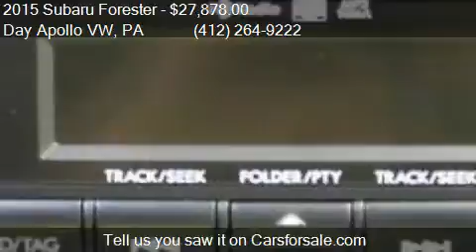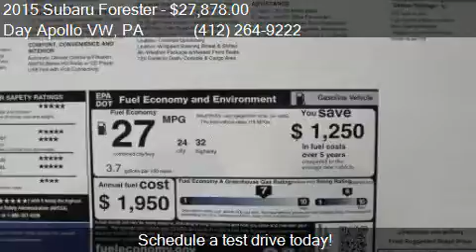2015 Subaru Forester 2.5i Limited AWD 4dr Wagon for sale in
This 2015 Subaru Forester 2.5i Limited AWD 4dr Wagon is for sale in Moon Township, PA 15108 at Day Apollo VW.

Engine: 2.5L H4
Transmission: CVT
Color: Satin White Pearl
Mileage: 10
Contact Day Apollo VW 5450 University Blvd Moon Township, PA 15108 to test drive this 2015 Subaru Forester 2.5i Limited AWD 4dr Wagon today.